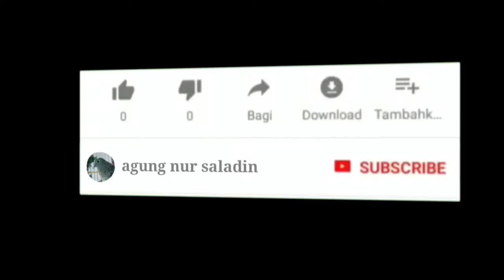PERKUTUT LOKAL GACOR SUARA BESAR !!! 100% UNTUK PANCINGAN.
perkutut gacor.
perkutut lokal gacor suara besar pikat pancingan.
perkutut lokal gacor suara mantab untuk pancingan.
perkutut lokal gacor suara sangat ok buat pancingan.
perkutut lokal gacor suara empuk untuk pancingan.
perkutut lokal gacor suara panggilan untuk pancingan.
perkutut lokal gacor suara keras pancingan ampuh.
perkutut lokal gacor suara memikat lawan bunyi.
perkutut lokal gacor suara nyaring buat pancingan.
perkutut lokal gacor suara besar ampuh buat pancingan.
perkutut lokal gacor suara yang begini bagus buat pancingan.
perkutut lokal gacor suara besar buat pancingan lawan.
perkutut lokal gacor suara suara keras untuk pancingan bikin.
perkutut lokal gacor suara nantang bunyi manggung.
perkutut lokal gacor suara besar istimewa buat pancingan.
perkutut lokal gacor suara besar istimewa.
perkutut lokal gacor suara ngotot untuk pancingan.
perkutut lokal gacor suara bagus semua pancingan semua burung.
perkutut lokal gacor suara pancingan bikin rame.
perkutut lokal gacor suara kecil cocok untuk pancingan.
perkutut lokal gacor suara cocok untuk pancingan.
perkutut lokal gacor suara melatih cepat manggung.

suara burung perkutut, suara burung perkutut lokal, suara burung perkutut bangkok, suara burung perkutut betina memanggil jantan, suara burung perkutut,

Qaaszedxrfctgvyhbujnikmolp